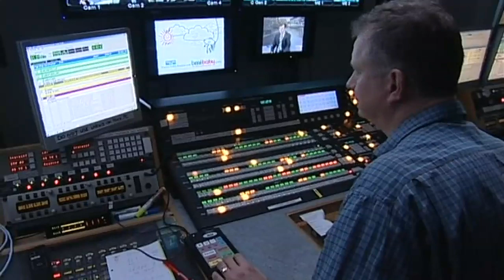ITV back in profit to the tune of 25 million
Cost-cutting and increased advertising have helped ITV return to profit to the tune of 25 million.